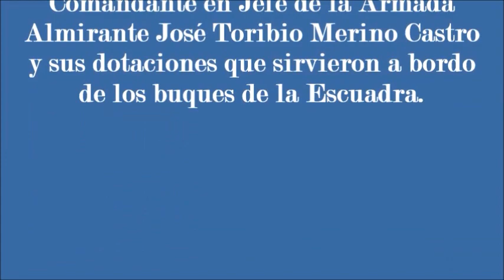REVISTA NAVAL A LA ESCUADRA DE 1984. (Por Ernesto Paredes)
REVISTA NAVAL A LA ESCUADRA DE 1984. Para quienes tripulaban las naves de la Escuadra 1984, sin dudas que la Revista Naval efectuada frente al litoral central nos llenó de emoción al rendir los honores de ordenanza al que fuera en esos entonces el Comandante en Jefe de la Armada de Chile, Almirante José Toribio Merino Castro, posteriormente los buques zarparon para desarrollar evoluciones tácticas frente al litoral central, se efectuaron ejercicios lanzamiento de Misil Sea Cat, Tiro a Blancos de superficie, ataques aéreos con aeronaves navales, Maniobras de Logo, para terminar rindiendo los honores en la mar. Sin dudas que es parte de la historia de quienes ese año tripulábamos los buques de la Escuadra, todas esas unidades fueron parte de la historia de la Marina del Bicentenario, como también lo fueron sus tripulantes de aquel año. Este es un vídeo historico, que en sus inicios fue grabado y editado por la Dirección de Instrucción de la Armada (DIA), estos vídeos se ofrecían para la venta en forma interna a los interesados, estas grabaciones se efectuaban en cassette VHS de aquel entonces, hoy lo hemos reeditado y digitalizado para compartir con todos "Los Viejos Lobos de Mar", activos y pasivos, si dejar de lado a sus creadores y editores de la Dirección de Instrucción de la Armada de Chile , conocida con la sigla DIA. Espero que disfruten estas añoranzas marineras.